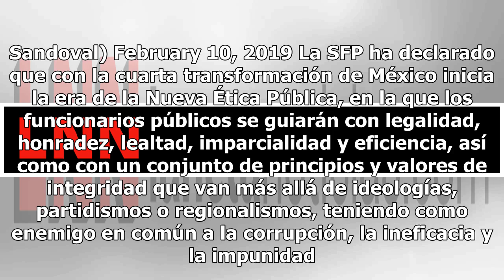SFP llama a una transformación de fondo sin corrupción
Durante la primera Asamblea Plenaria 2019 de la Comisión Permanente de Contralores Estados-Federación (CPCE-F), la Dra. Irma Eréndira Sandoval Ballesteros, Titular de la Secretaría de la Función Pública (SFP), aseguró que los Contralores están obligados a realizar transformaciones de fondo para fort...